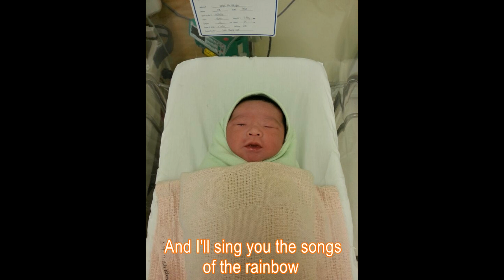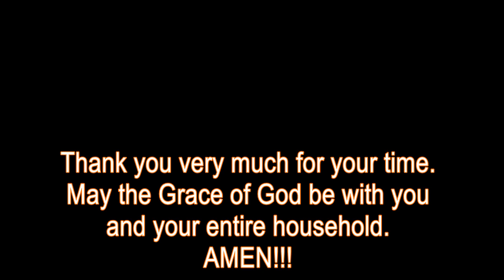Welcoming Shaun Chin to the FAMILY by Frankie Toh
“Grandchildren are the dots that connect the lines from generation to generation.” - Lois Wyse.